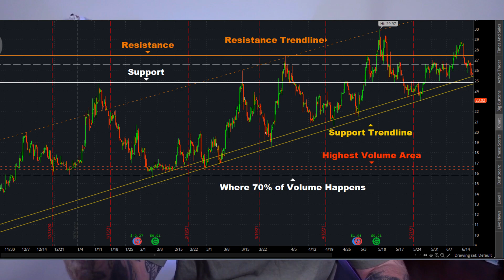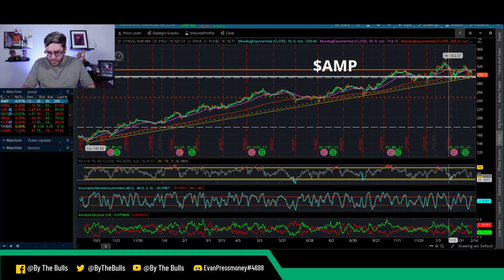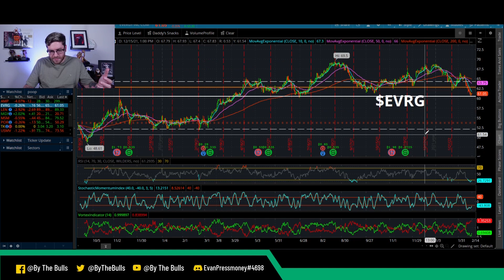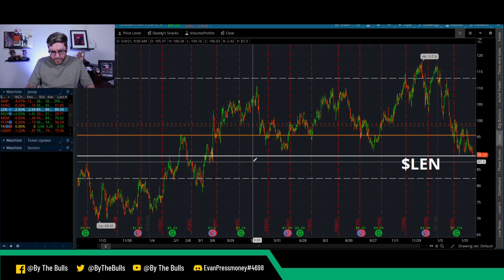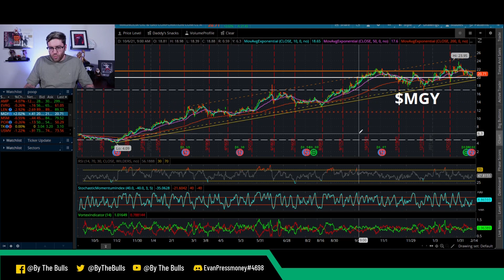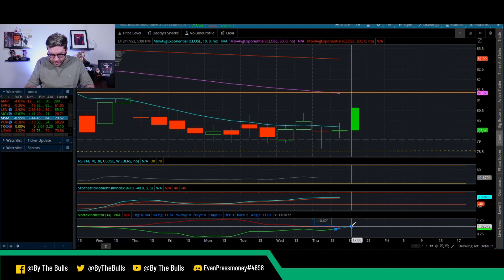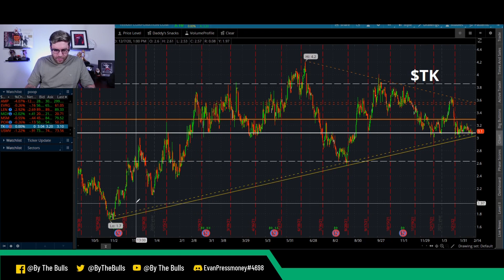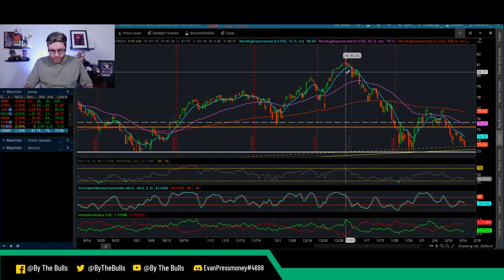Best Stocks To Buy February 18th!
Best Stocks To Buy, February 18th! If you are curious what are some of the best stocks to buy, check out these! The month of February has plenty of great deals, and the 18th and 22nd are no exception. We have some great stocks here, let's check out which ones I am watchin to buy!

⏲ ⏰ 🕰Time Stamps:
0:00 - Intro
3:00 - AMP
7:13 - EVRG
10:05 - LEN
12:02 - MGY
14:07 - MSM
16:31 - POR
18:12 - TK
20:07 - USMV
21:36 - Outro